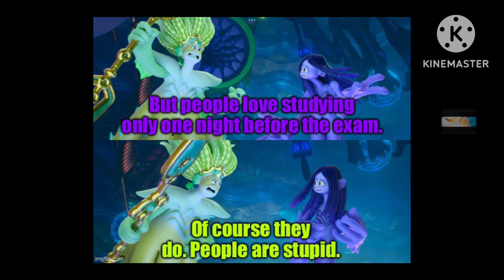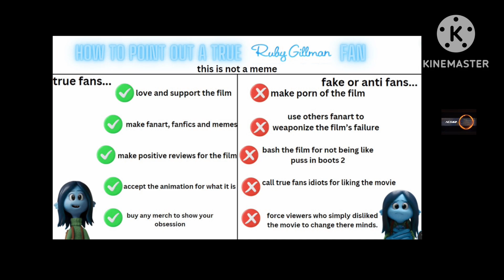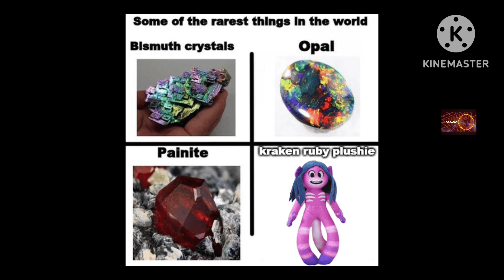Ruby Gillman, Teenage Kraken Meme Compilation 2 (Read Description)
Credits to the people who sent me Ruby Gillman Memes on Twitter/X, ill link their twitter, ( U have to copy and paste the link because of the stupid verification thing) I also added Reddit memes to this and i also ran out of memes so i added Funny Ruby Gillman faces at the end.

Track: Netrum - Always Be [NCS13 Release]